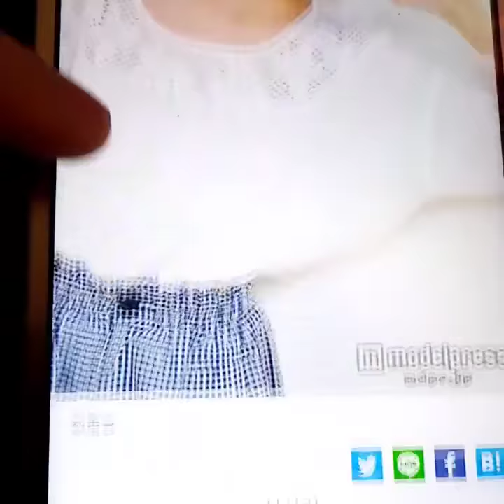Model bures riria Kojima 2020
Riria s story 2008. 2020 legendary